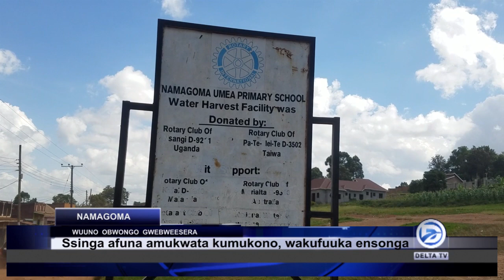OWE 12 EYAYIIYA E MMOTOKA E KYENGERA AKYAYOGEZA ABATUUZE OBWAMA